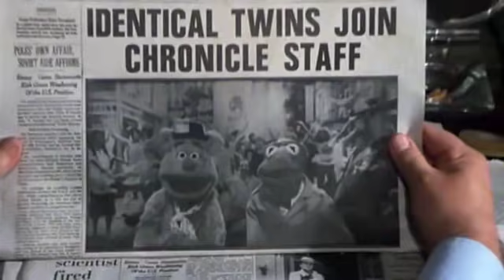Hey a Movie! - The Great Muppet Caper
Hey a Movie! - The Great Muppet Caper, 1981